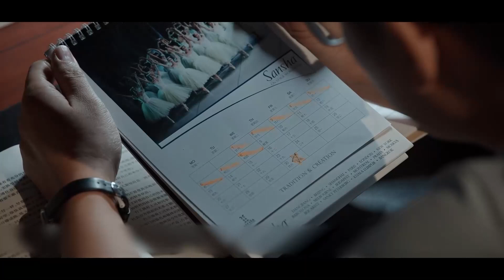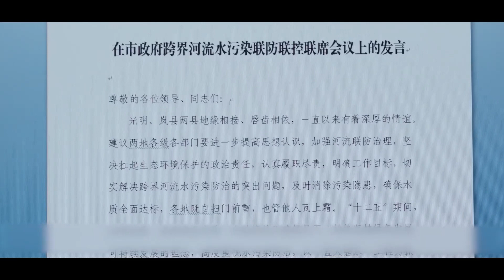[Bright Future] EP13:Mei Xiaoge was furious【Subscribe Us to watch latest ep】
Synopsis:
The play tells the story of Mei Xiaoge, secretary of the county party committee, and his colleagues uniting the people to build Guangming County, showing the style of grassroots cadres and masses;
On the eve of the 19th National Congress of the Communist Party of China, Mei Xiaoge took up the post of county magistrate of Guangming County, and became colleagues with county party secretary Lu Qingshan and deputy secretary Ai Xianzhi. At this time, they were confronted with Guangming County, which was in urgent need of restoration and development, with various problems and troubles. One after another. Mei Xiaoge has a high emotional intelligence and good affinity, and gradually gets along with colleagues to balance the contradictions in the governance process; she also has the courage to break the boat, and has traveled non-stop to hundreds of villages in Guangming County after taking office. After being elected secretary of the county party committee, Mei Xiaoge devoted himself to deepening the reform of cadres' style of work, adhered to the concept of green development, guaranteed people's livelihood on the basis of protecting the environment, and optimized county education. With the efforts of the county party committee team, Guangming County's dream of getting rid of poverty, becoming rich and developing healthily has finally been realized. Young cadres also continue to grow through practice and training, do a good job of inheritance, overturn the invisible barriers between cadres and the masses, and the relationship between cadres and the masses has taken on a new look.
Director: Kong Sheng
Starring: Hu Ge / Wu Yue / Zhang Xincheng / Huang Lei / Li Guangjie / Liu Tao / Bao Beier
Genre: Contemporary / Urban
Country/Region of Production: Mainland China
Language: Mandarin Chinese
Episodes: 24
Look at the whole film wantonly:
"Bright Future" full version: https
The male god Wang Kai joins hands with the queen Tong Yao to write a masterpiece of the times